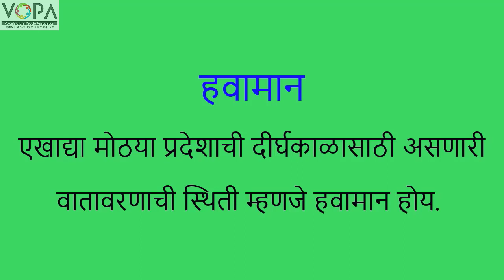9th | Science | Chapter 9 | Environmental Management | Introduction | V1 | VSchool